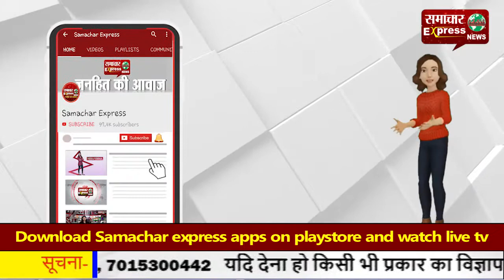हिमाचल में बर्फबारी—निचले क्षेत्रों में बारिश के साथ धुंध, बर्फ से लदी वादियां!